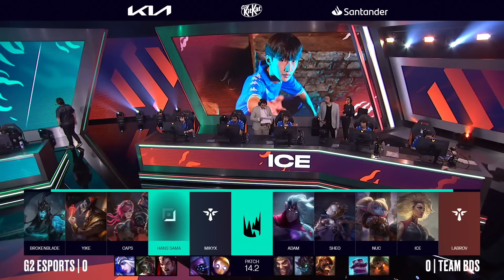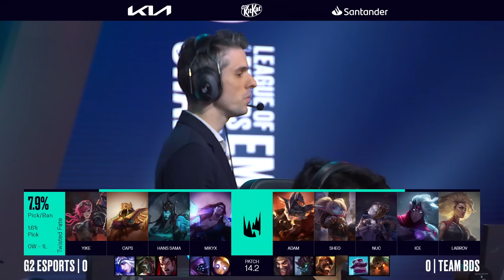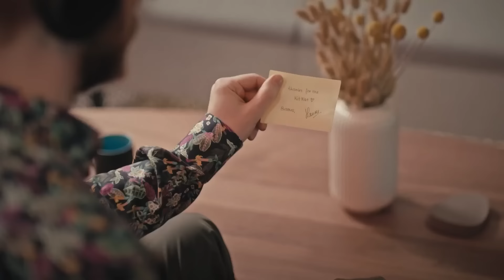G2 v BDS | 2024 LEC Winter | Week 5 Day 2 | G2 Esports vs. Team BDS | Game 1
VOD of G2 Esports vs Team BDS

LEC Winter Split 2024

Casters: Dagda, Vedius, Drakos
Analyst: Laure, YamatoCannon, Guldborg

Full Line up:
G2 Esports Line up:
• Broken Blade – Top Twisted Fate
• Yike – Jungle Vi
• Caps – Mid Azir
• Hans Sama – ADC Kalista
• Mikyx – Support Taric

Team BDS Line up:
• Adam – Top Rumble
• Sheo – Jungle Poppy
• nuc – Mid Orianna
• Ice – ADC Varus
• Labrov – Support Rell